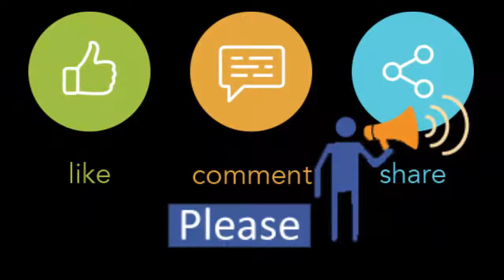হাসতে দেখো গাইতে দেখো | Covered by Nobel